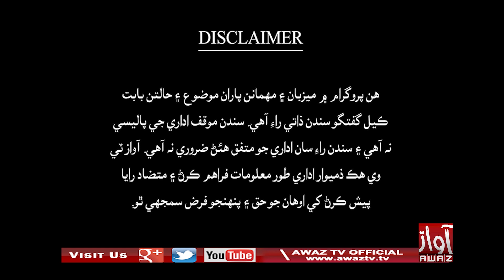Jawab Khappy | Part 01 | 06 06 2022 | Imtiaz Mir | Nusrat Wahid | By Awaz Tv